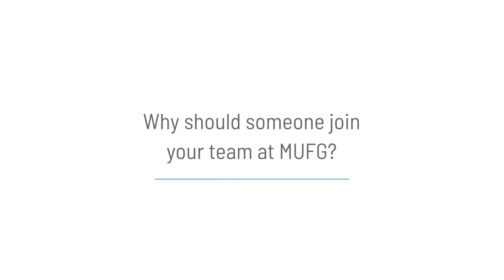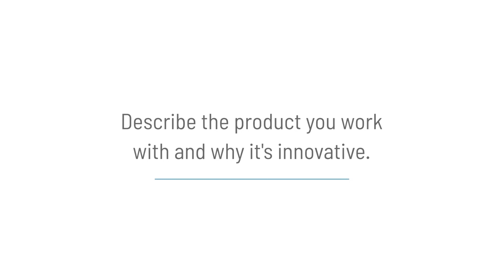Meet Our Colleagues: Antonios T.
Antonios joined MUFG after graduating from Cornell University. He works as an  Investment Banking Analyst with the Corporate Advisory Group, which offers financing and advisory to restructuring events, such as mergers, acquisitions, and buyouts.